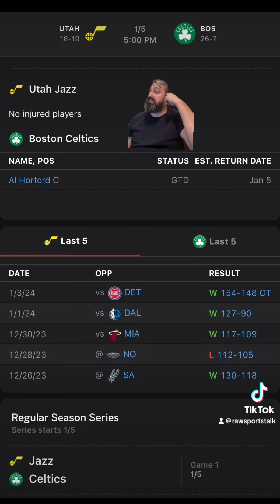Boston Celtics VS Utah Jazz : NBA Betting Info For 1/5/24